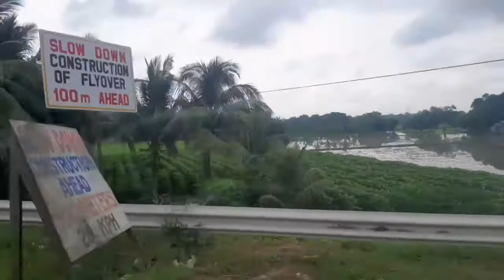Road Trip to San Rafael Bulacan | Jenjen's Vlog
Hi guys!

Welcome to my channel and Please dont forget to thumbs up if you like my video then comment down below if you have something to tell me about my video and subscribe to see me more from me.

Love love ..